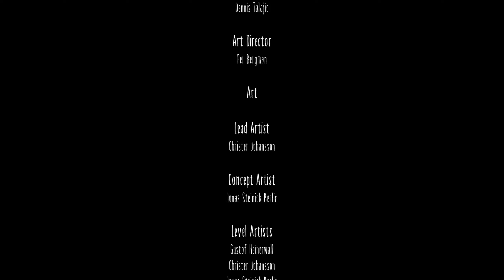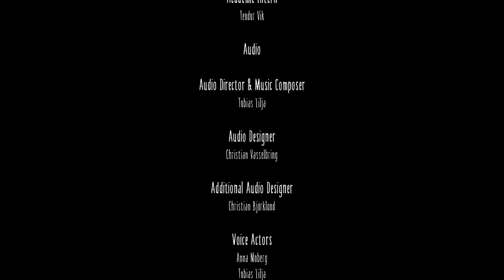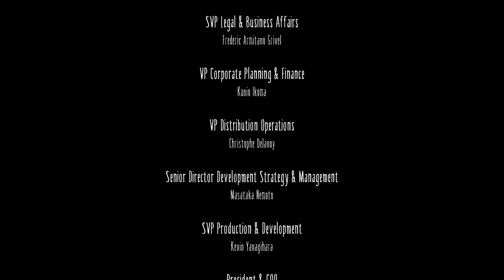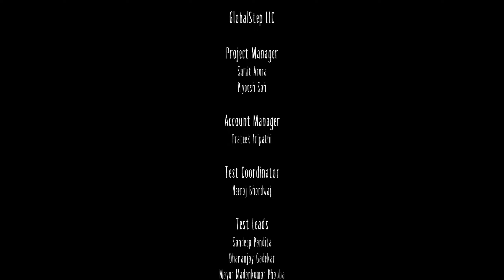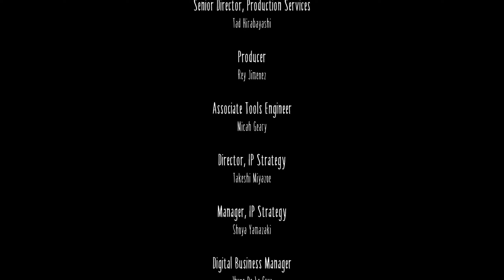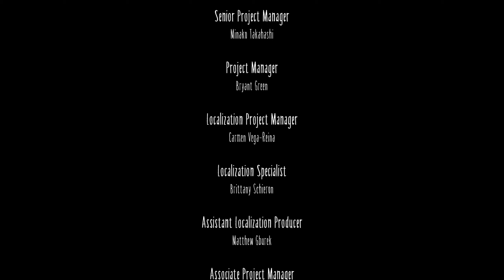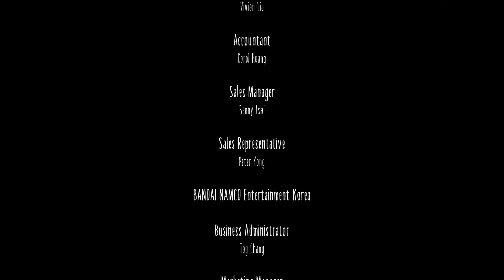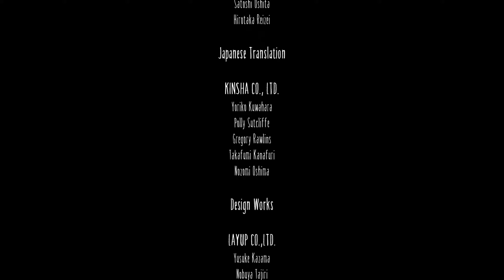Little Nightmares EP VI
Let's finish this mess!